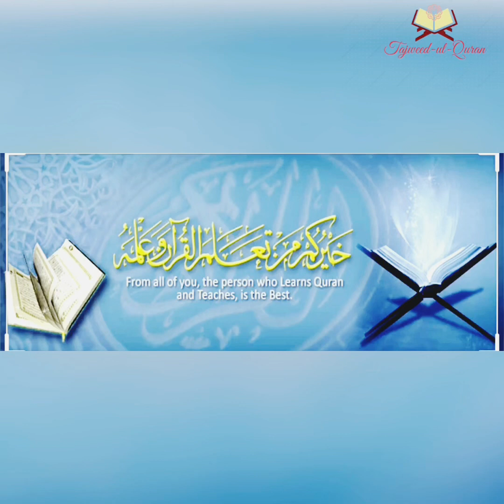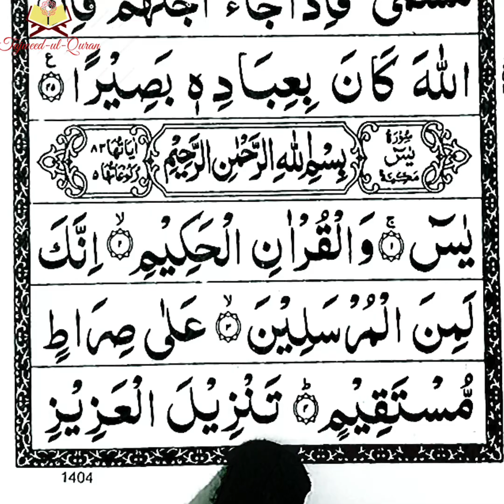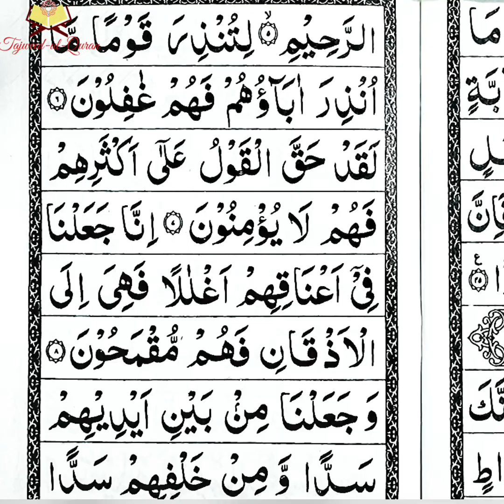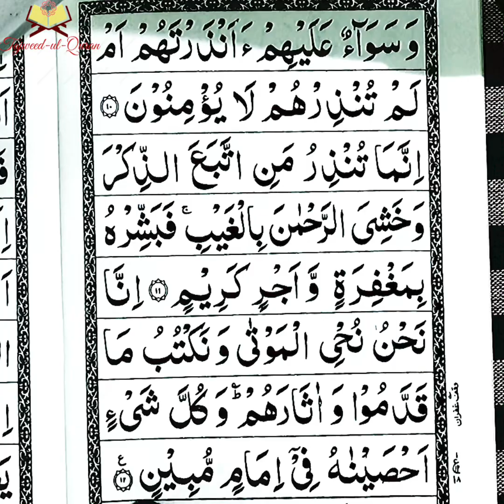Surah Yaaseen in female voice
Feel to Surah Naas Learn quickly with Tajweed

Surah Feel Learn with Tajweed

Nasr 30th para Learn with Tajweed

Quran while cleaning say SubhanAllah before watching

Lahab Learn with Tajweed with complete Qawaid
Surah Ikhlaas Learn with Tajweed 30th para

Falaq (Soorah tul Falaq Learn quickly with Tajweed and complete Qawaid

Surah Naas (Soorah-Tun-Nnaas 30TH Paarah Learn Qiuckly with Tajweed and complete Qawaid
Surah Baqarah 13th,14th,15th,16th RUKUH Learn with Tajweed

Baqarah 1st Para 11th and 12th Rukuh Learn with Tajweed and Complete Qawaid

Surah Baqarah 10th Ruku Learn with tajweed
peene ki Sunnatien Must Listen Everyone should know this

BAQARAH 9TH RUKUH LEARN WITH TAJWEED
dua for evil eye, and protection from jinnat

Baqarah 8th rukuh Learn with Tajweed and complete Qawaid

Baqarah 6th and 7th rukuh learn with Tajweed

Surah Rahman Beautiful Qirat in a female voice Must Listen

Baqarah 4th and 5th rukuh .Learn Quran with Tajweed